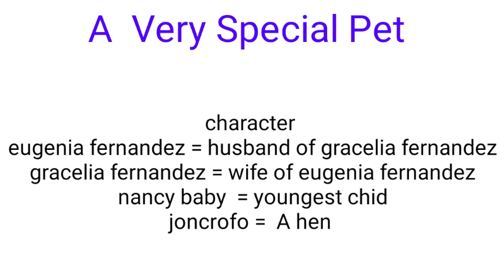A Very Special Pet..SUMMARY नेपालीमा । (Class 11 MOSAIC)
HELLO friends
hope you like this video if yes then hit like button